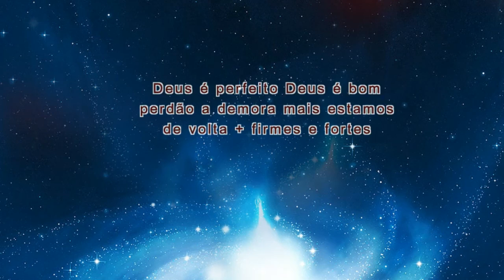Gabriel Bispo - " Perfeito só Deus "